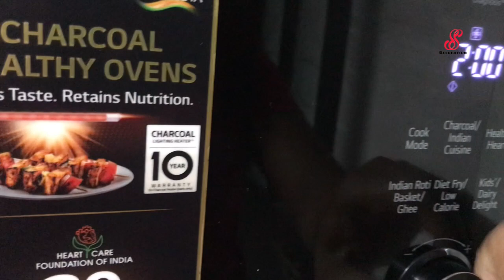Swiss Roll Recipe| Cake Roll| Eggless | How To Make Cake Roll At Home|Christmas Special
Butter Cream:
Butter 200g (Unsalted & Room Temperature)
Vanilla Essence 1 tsp
Sugar 1/2 cup Powdered